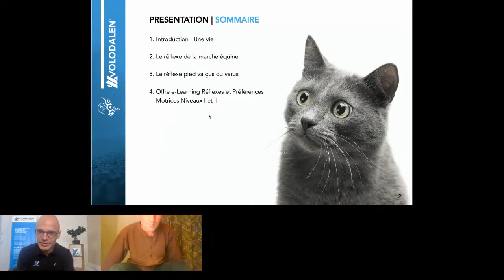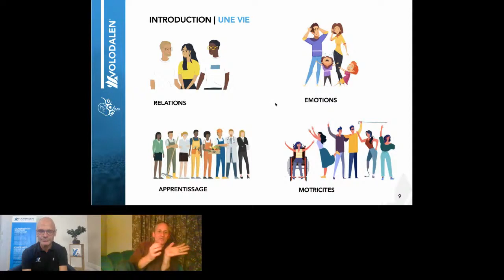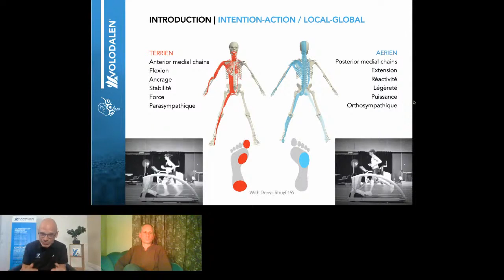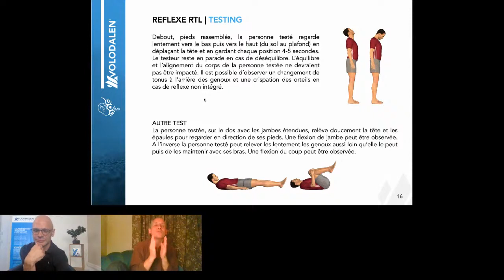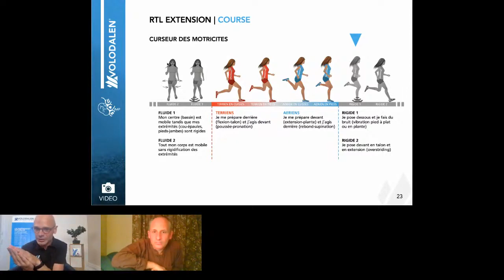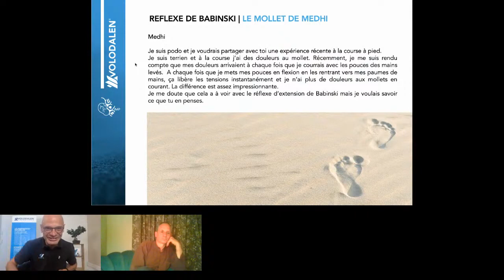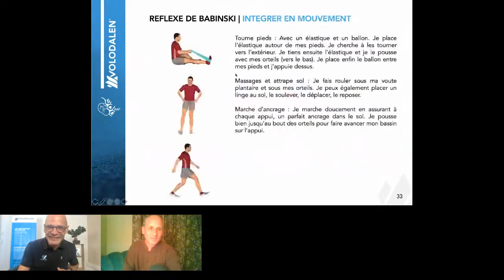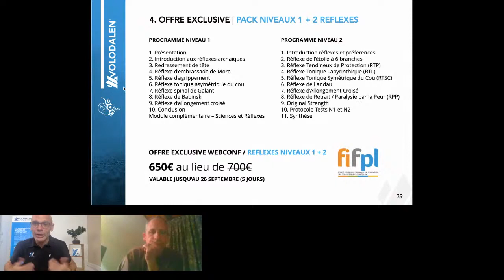Les réflexes du pied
Pieds terrien et aérien, réflexes primitifs plantaire et Babinski... autant de programmes moteurs qui impactent directement les fonctions et les blessures du pied. Webconférence animée par Cyrille Gindre (Volodalen) et Paul Landon (IMP).